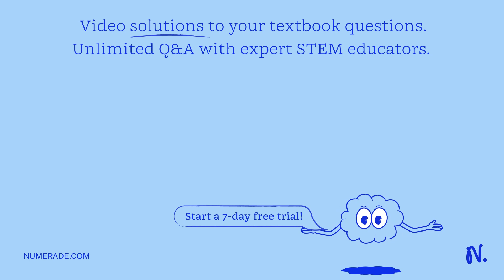Name the given alkyne. Be sure to use hyphens (-), not endashes ( ).